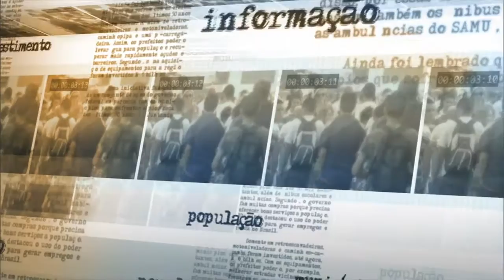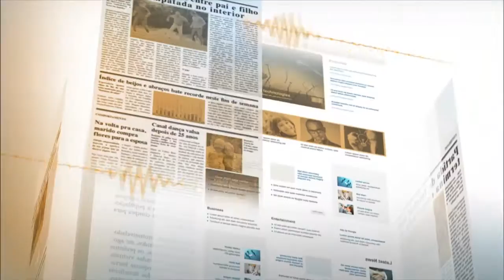Conab divulga levantamento da safra 2015/2016 e prevê recorde de grãos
NOTÍCIAS DA FONTE - 12.01.16: A Companhia Nacional de Abastecimento, Conab, prevê safra recorde de grãos para o período  2015/2016. André Nassar, secretário de política agrícola  do Ministério da Agricultura,  comenta os números do quarto levantamento da safra de grãos, que apontam para uma produção de 210,5 milhões de toneladas.